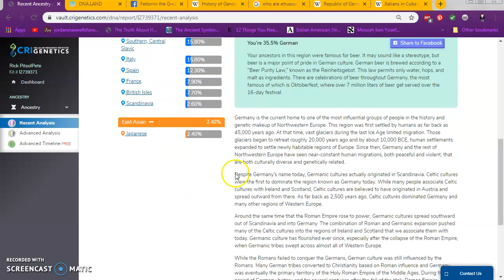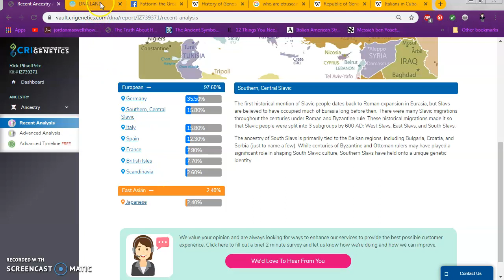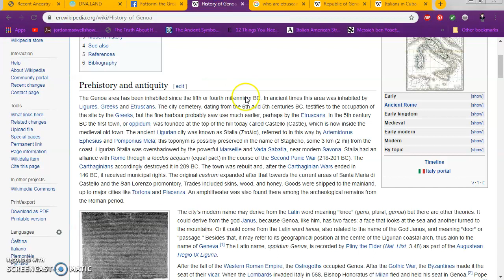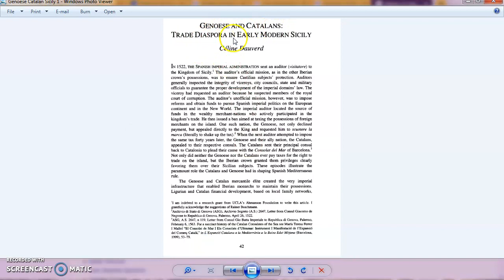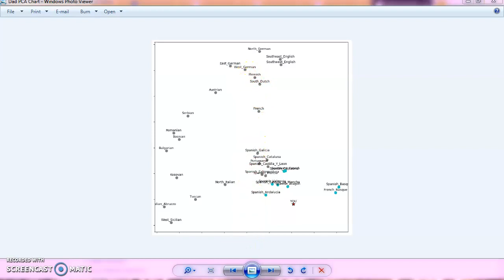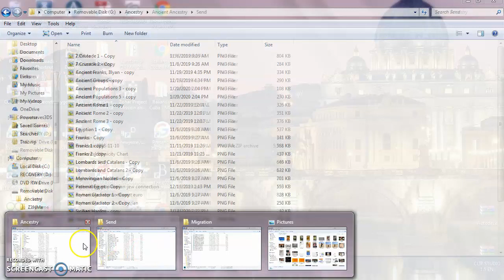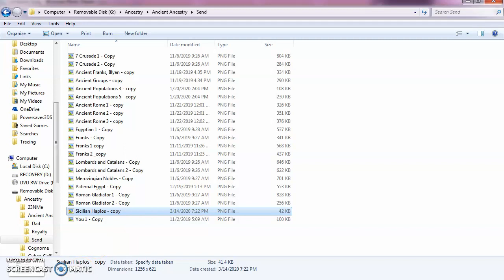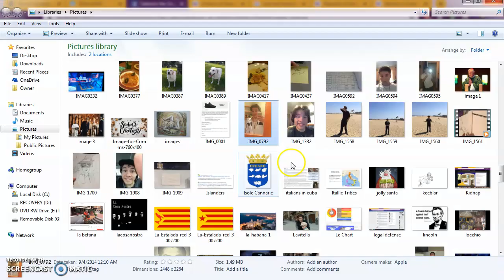Genoese Cuban American Ancestry Results (CRI-Genetics+MyTrueAncestry&More)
A review of my genetic ancestry across multiple platforms. Perhaps this sheds light on how people within the same nation can have diversified ancestry. (Not everyone is the same)